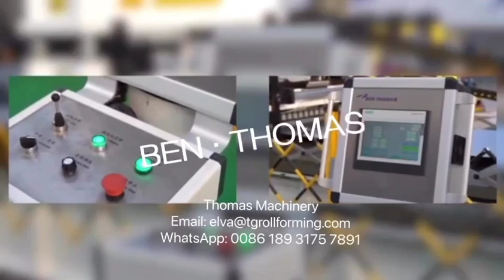Maschine mit Wellblechplatten